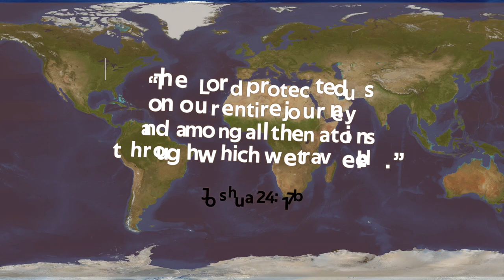SHORTS: Ngong Ping 360 Crystal Cabin Glass Cable Car in HongKong | TourYes Family Travels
We took the Ngong Ping Crystal (Glass) Cabin cable car to Ngong Ping, which is a highland in the western part of Lantau Island, Hong Kong. It hosts Po Lin Monastery and Tian Tan Buddha.